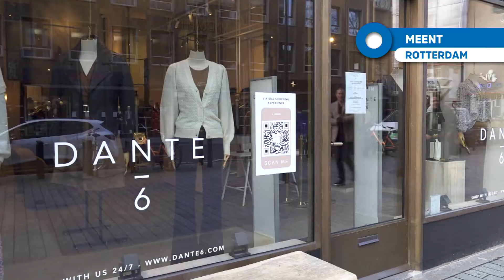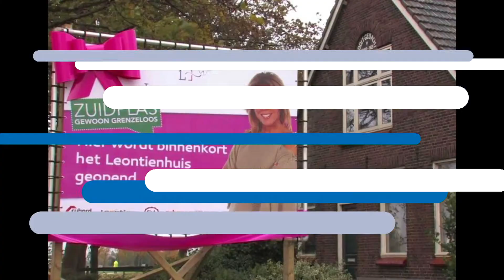RIJNMOND: Sanders Gerse Gasten - Leontien van Moorsel [S02E22]